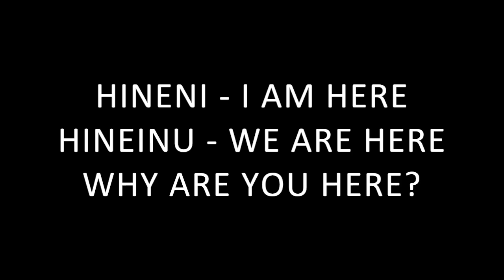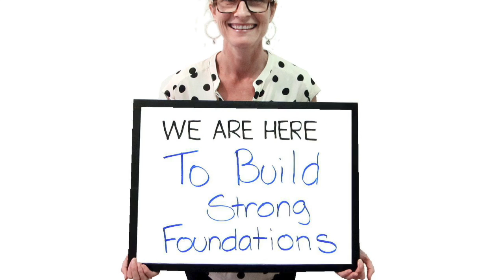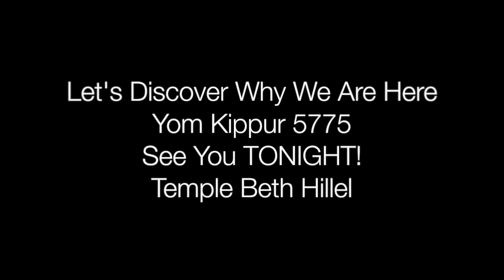We Are Here - Clergy and Staff of Temple Beth Hillel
The staff and clergy of Temple Beth Hillel share who they are in this video set to Alicia Keys' We Are Here.